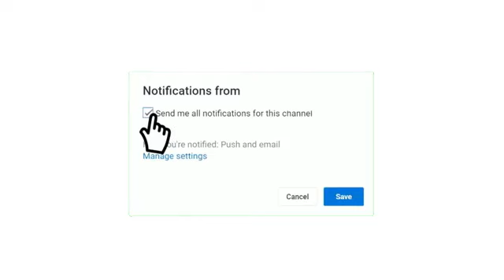prochain match Mouloudia Alger MCA vs Ittihad alger USMA